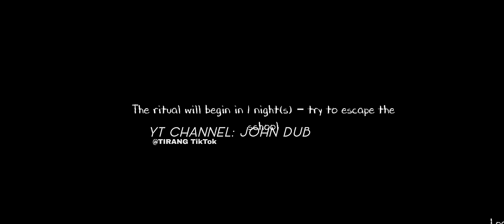WILL I GET OUT OF THE SCHOOL IN EVIL NUN 2? , TIRANG PLAYS EVIL NUN 2...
"Evil Nun 2" is the sequel to the original "Evil Nun" horror game developed by Keplerians. It serves as a prequel to the first game and was released on December 4, 2020. In "Evil Nun 2: Origins," players find themselves in a haunted school once again, facing the malevolent Sister Madeline as the main antagonist.

The game follows the story of a young boy who must escape the clutches of Sister Madeline and her trio of sinister cronies: Gummy, Mr. C, and Roosto. Players must navigate through the school, solve puzzles, and collect items to uncover the secrets and ultimately survive the terrifying encounters with the evil characters.

"Evil Nun 2" offers a first-person horror experience and is available for download on platforms like Google Play and the App Store. Players must use their wits and resources to escape the evil presence of Sister Madeline and her companions.

If you're interested, you can find more information, gameplay videos, and walkthrough guides for "Evil Nun 2" on various websites and platforms like Google Play, Evil Nun Wiki, Uptodown, and YouTube.